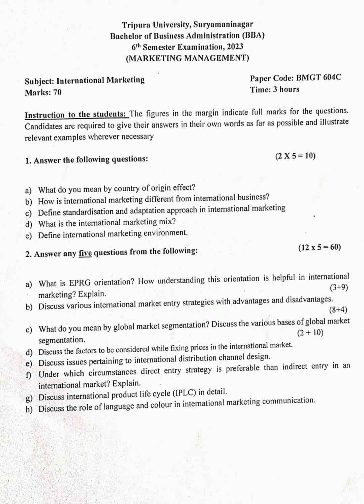International Marketing B.B.A. 6th Semester 2023 Tripura University Question Paper